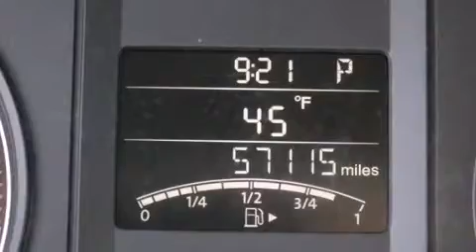Preowned 2011 Volkswagen Jetta Concord CA 94520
We have been honored to serve the Concord CA area , we promise that your experience at our dealership will exceed your expectations ! Year : 2011 Make : Volkswagen Model : Jetta Engine : 2.5L I-5 cyl Trans . : Automatic Exterior : Gray Miles : 57,114 Interior : Black Stock : TBM358276 Concord Toyota 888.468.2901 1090 Concord Avenue Concord , CA 94520